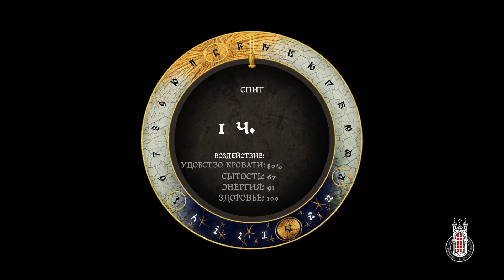СТРИМ • Kingdom Come: Deliverance #14 • Альфа-самец!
События игры повествуют о реальной истории Богемии времен XV века. Старый король Богемии умер и на трон взошел его сын Вацлав IV. Его сводный брат и король Венгрии Сигизмунд Красный Лис чувствует в брате слабость. Под видом акта доброй воли Сигизмунд отправляется в Богемию и похищает своего сводного брата. Без короля на престоле Сигизмунд волен грабить Богемию и захватывать её богатства. В этой истории мы играем роль сына кузнеца, который был волей случая втянут в гражданскую войну.